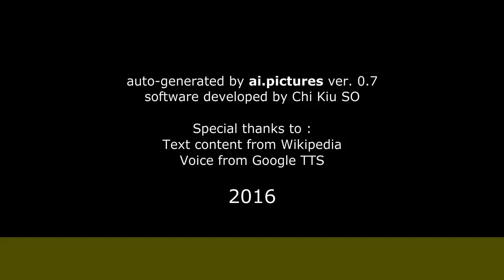Socorro Bonilla - Biografía